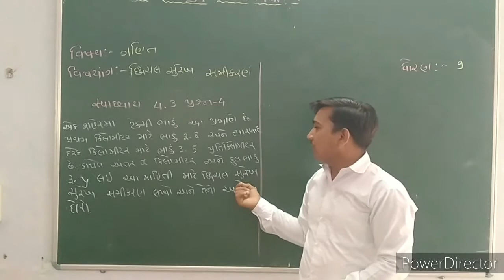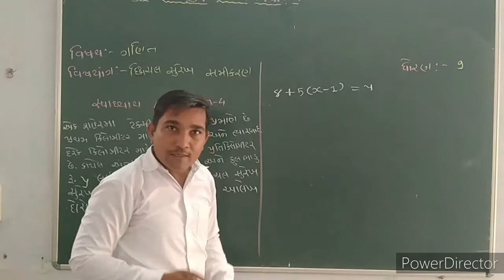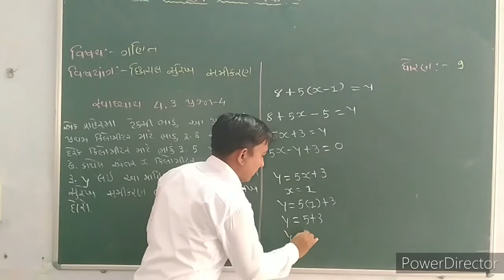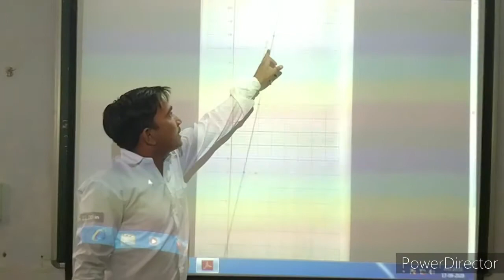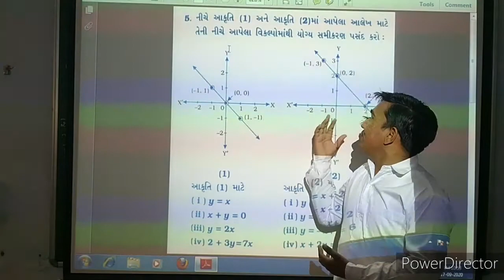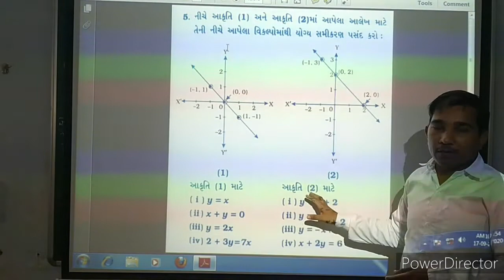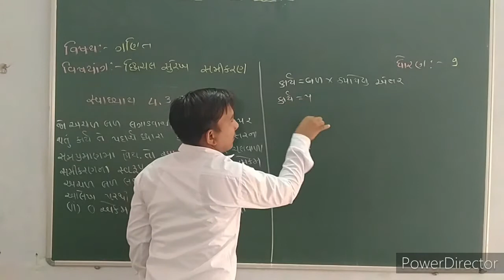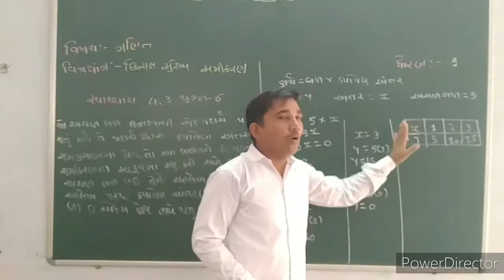17 September 2020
SHREE BHAVGURU KANYA VIDHALAY STD 9 CH 4